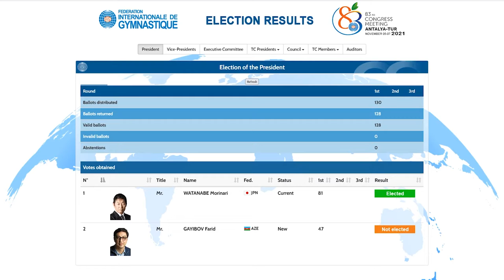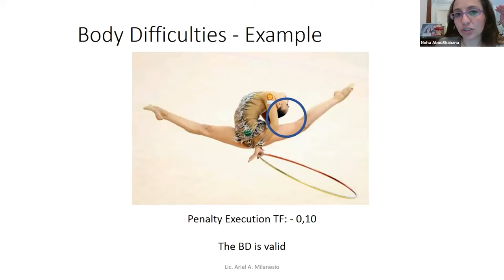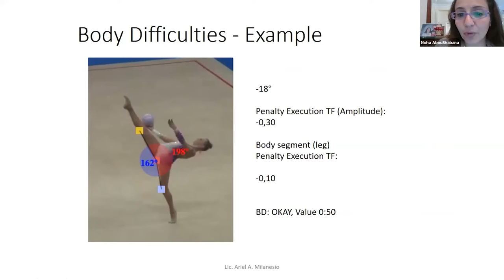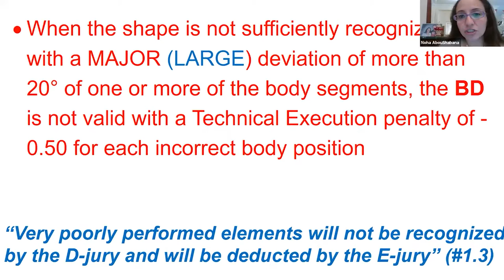THE WHOLE STORY OF VINER AND KUZMINA in rhythmic gymnastics THE SECOND SCANDAL AND THE FIG ELECTIONS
In the video, I tell you completely about the scandal after the Olympics with Natalya Kuzmina, President of the Technical Committee in rhythmic gymnastics, about the confrontation between Irina Viner and Natalya Kuzmina. Who became the new head of the FIG? Who is Noha Abu Shaban? Is Noha to blame for refereeing at the Olympics? Personal news about Polina Shmatko. Wiener took revenge on Kuzmina. FIG selections. Another scandal with Natalia Kuzmina.